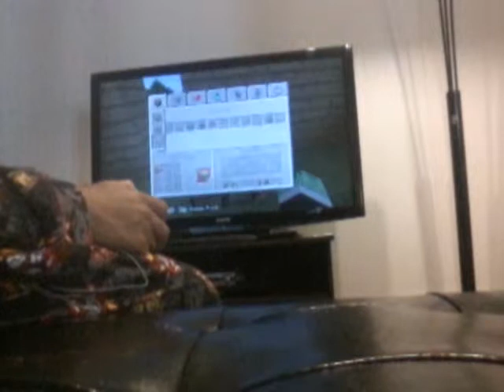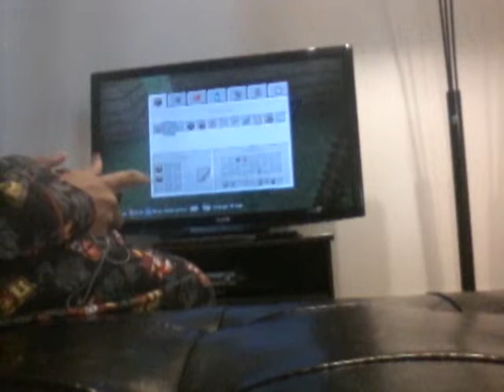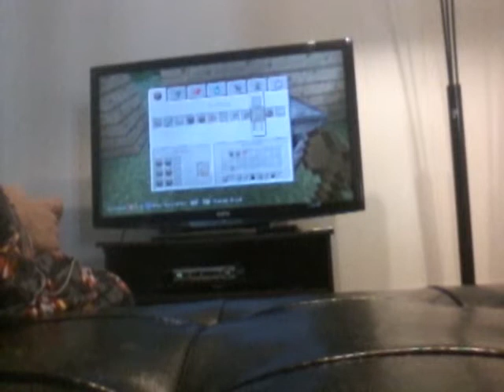Minecraft Let's play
I survive in the wild